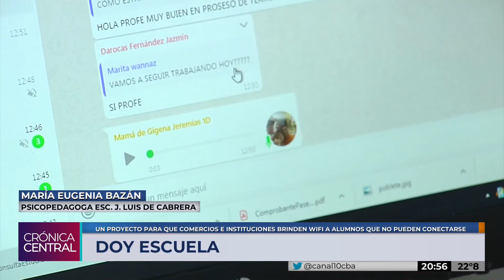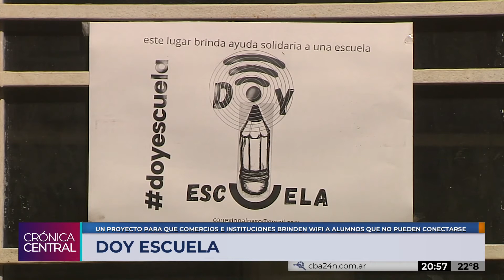"Doy Escuela": una iniciativa para brindar conectividad a alumnos que no la tienen